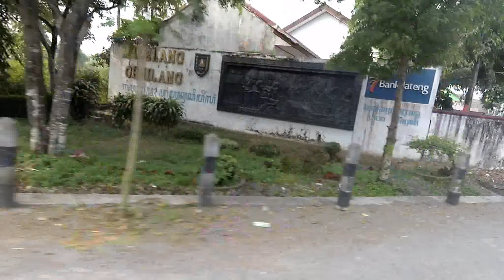VLOG #40 | Angekommen in Asien, wir starten in Yogyakarta im Westen Indonesiens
Nun sind wir schon auf dem nächsten Kontinent angekommen und starten tatatadaaaaaa mit Indonesion. Nach einem Flug und Kurzaufenthalt in Kuala Lumper fliegen wir direkt nach Yogyakarta auf die Insel Java. Dort erwartet es uns das geballte asiatische Chaos und genau hier beginnen wir auch unsere gemeinsame Rollerkarriere und versuchen uns als Gespann. Spoiler: Klappt so viel besser als gedacht :) Nachdem wir uns also im wuseligen Yogya zurechtgefunden haben, steigen wir auf den Roller und machen uns auf zum Borobudur, der größten buddhistischen Tempelanlage der Welt. Hier kommen wir zunächst gar nicht zum Besichtigen, weil uns immer wieder Einheimische um ein Foto mit uns bitten. Wir kennen solche Situationen aus Sri Lanka, aber in dem Ausmaß war das neu für uns. Aber es war auch schön zu sehen wie die Menschen erst lange überlegen, dann über ihren Schatten springen und, nachdem sie sich getraut haben, gar nicht mehr aufhören zu reden und zu knipsen. Das ist definitiv ein anderes Touri-Leben als bisher. Nachdem wir dann ausgiebig Zeit zur Besichtigung hatten, geht es weiter zur nächsten Superlative. Dieses Mal ist es der größte hinduistische Tempel Indonesiens: Candi Prambanan. Dort verweilen wir bis zum Sonnenuntergang. Nach ein paar Tagen uns einem super Start in Indonesion zieht es uns dann weiter und wir fahren mit dem Zug immer weiter in den Osten Javas. Unser nächster Stopp ist Surabaya.